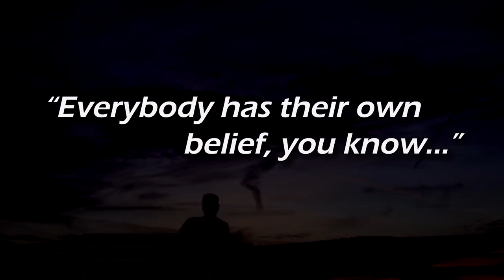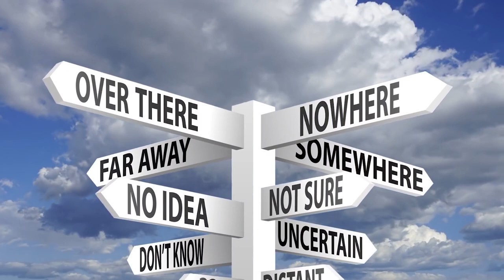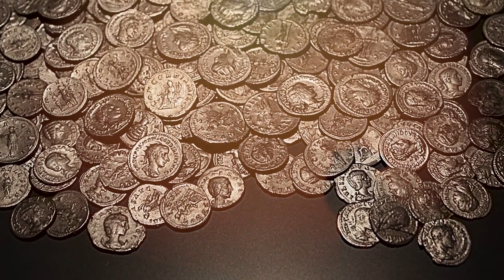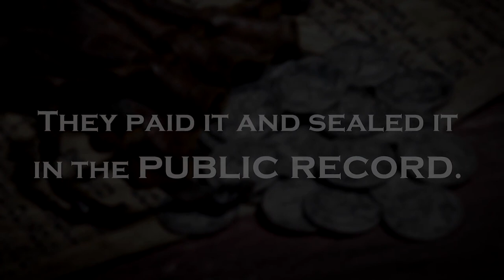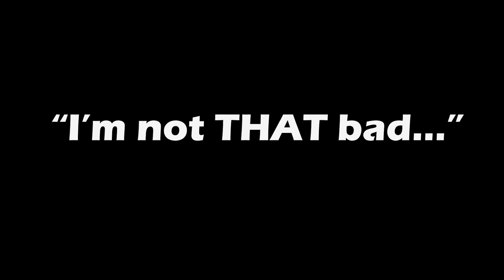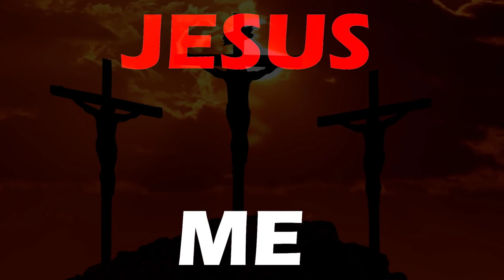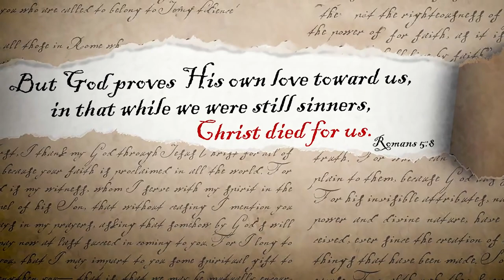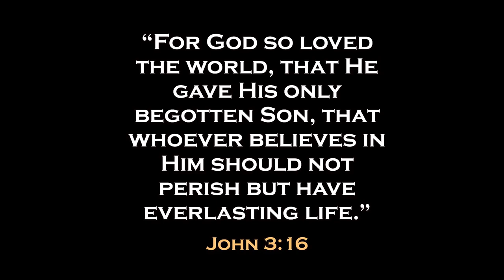The Uniqueness of Christianity׃ God's Free Gift of Salvation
True biblical Christianity is not a comparative religion. It has no peers. Does Judaism offer a Savior from sin? Does Islam present the righteousness of God to us as a gift by faith? Does Hinduism give certain hope beyond the grave? Does Buddhism invite you into a relationship with a personal God? But the gospel does, and so much more!